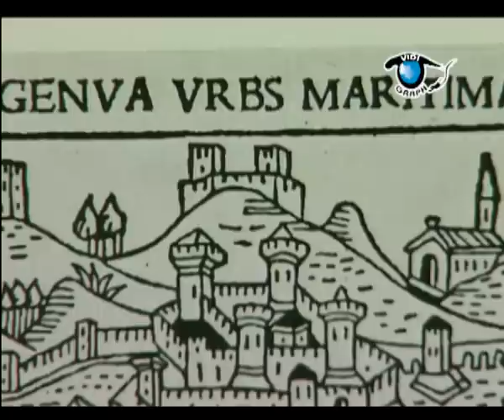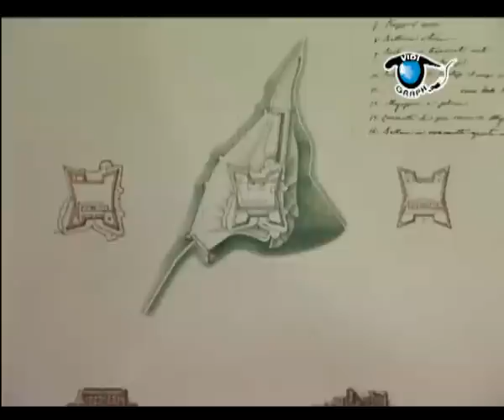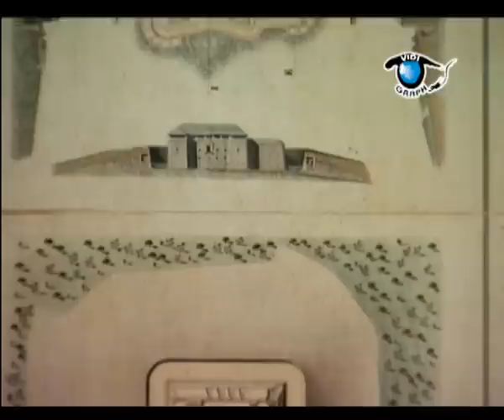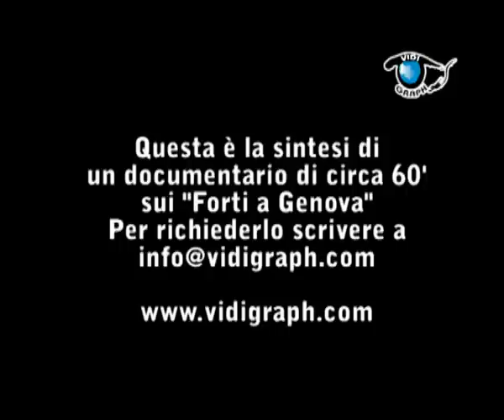I Forti di Genova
Genova è una città  completamente fortificata sui alti est-nord ed ovest, circondata da mura e da forti costruiti tra il XVII E XVIII secolo...
Questo film documentario (di cui vedete una sintesi) dura 70 minuti ed è disponibile sul sito
testi Stefano Finauri
Montaggio Claudio Solenghi
Supervisione Piero Frattari
Produzione Vidigraph - Genova